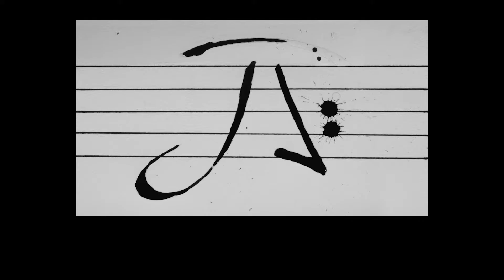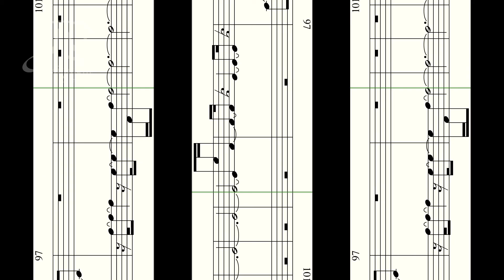Jakora's Midnight Sessions - #52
Jakora's Midnight Sessions - #31- Waltz for a spider.

Midnight Sessions is a series of musical drafts and sketches I've created for you to relax and enjoy. Just select one session, sit back and let the music and your imagination carry you away.